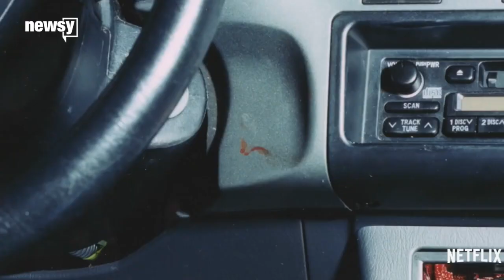Steven Avery's attorney thinks she can free him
Kathleen Zellner is betting that DNA evidence will exonerate her client.